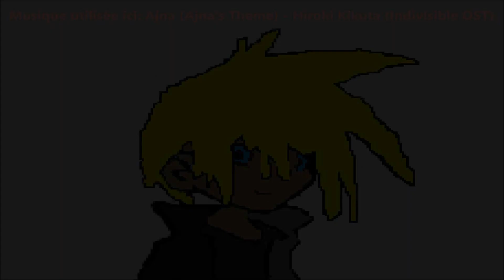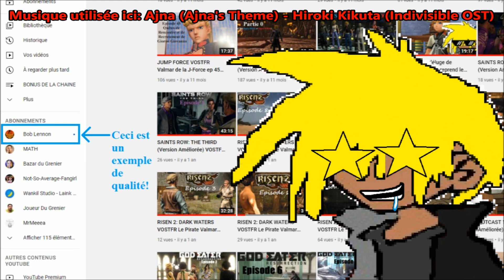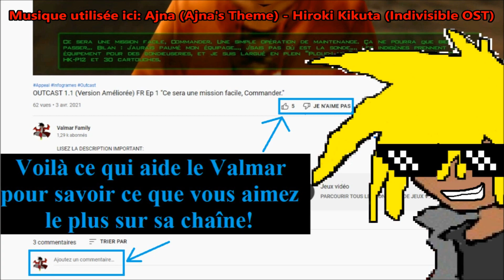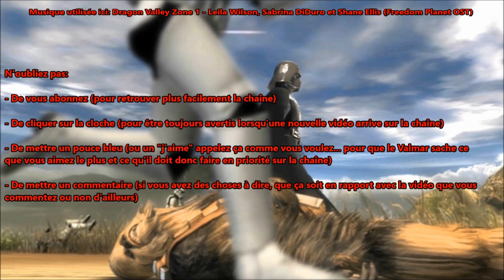ARAGAMI 2 FR Le Ninja Valmar Episode 23 "Dame Miyoshi était une maman?!"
Hey Salut les Valgens, ici le ninja Valmar pour vous servir!

Nous sommes l’un des derniers guerriers d’élite de la sorte, Kurai, l’Aragami.

Victimes d’un mal surnaturel qui ronge le corps et dévore l’âme, les Aragami contrôlent l’essence de l’ombre, un pouvoir mystique qui leur donne la faculté de contrôler les ombres.

Fort de ce pouvoir, Kurai s’engage dans sa quête d’assurer la survie de son village et de libérer les Aragami tenus en esclavage par les armées de l’envahisseur.

Sauvons notre peuple et mettons fin à la malédiction avant qu’elle ne nous atteint.

Découvrons comment les Aragami sont devenus une légende...

Les Valgens, Bienvenu(e)s dans... ARAGAMI 2!